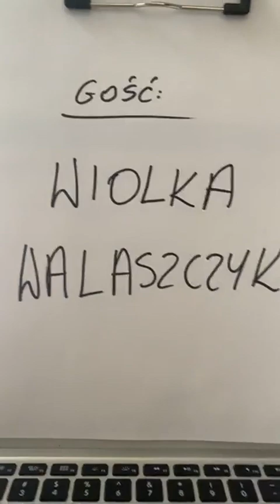LIVE Z KOMIKIEM *13 - gość: Wiolka Walaszczyk / zapis rozmowy z 30.03.2020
Zapis rozmowy na Instagramie z 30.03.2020
Gość: Wiolka Walaszczyk Prowadząca: Katarzyna Piasecka
* Niestety słychać w tej rozmowie zbyt duże obciążenie live'ami na Insta w tamtym czasie. Świsty i przydźwięki nie pomagają w słuchaniu, ale mimo wszystko wrzucam, bo to dobra pogadanka była. Dla wszystkich, którzy wytrzymają dyskomfort.

Podczas kwarantanny zaczęłam robić na Insta regularnie live z komikami. Do teraz łącznie 38 rozmów. Sporą część z nich wrzucę na kanał. Raz, że na pamiątkę, a dwa, że to były bardzo fajne rozmowy z kumplami i kumpelami, których zwyczajnie lubię. Czasem na luzie, czasem na poważnie, zawsze w dobrym klimacie i domowym otoczeniu. Zerknijcie i sprawdźcie. Mam nadzieję, że tak jak widzom na Insta, tak i Wam da to trochę przyjemności. Wybaczcie czasem słabszą jakość, ale na to w amoku pandemii i miliona live'ów na Insta, nie mieliśmy wpływu. Pozdro!